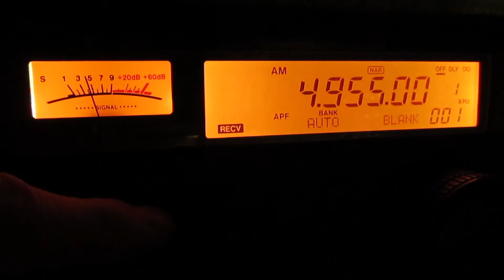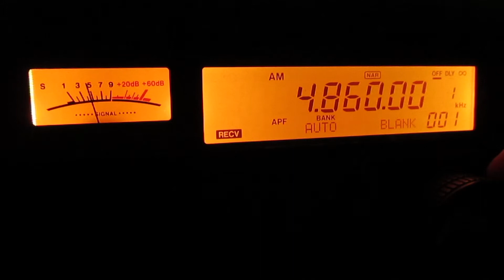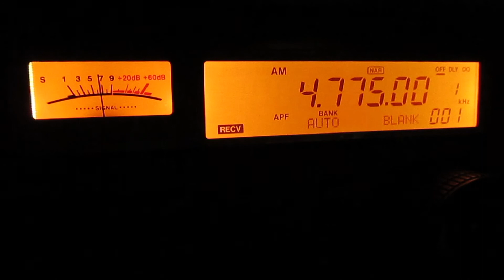60mb scan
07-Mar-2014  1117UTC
ANT: PA0RDT mini-whip
4990KHz   AIR Itanagar
4986KHz   Radio Voz Cristiana
4970KHz   AIR Shillong
4955KHz   R.Cultural Amauta
4940KHz   VOICE OF STRAIT
4920KHz   PBS Xizang
4870KHz   RRI Wamena
4840KHz   WWCR NASHVILLE
4835KHz   ABC Northern Territory
4820KHz   PBS Xizang
4800KHz   CNR 1
4775KHz   R.Tarma
4750KHz   CNR 1+PBS Qinghai?